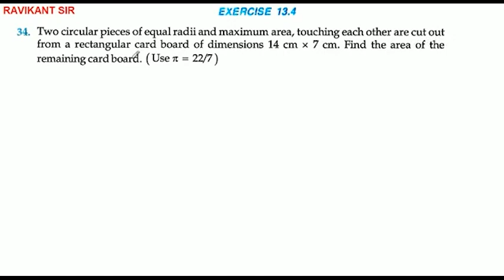Two circular pieces of equal radii and maximum area, touching each other are cut out from a rectangu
Two circular pieces of equal radii and maximum area, touching each other are cut out from a rectangular card board of dimensions 14 cm * 7 cm. Find the area of the remaining card board. (Use pi = 22/7 )